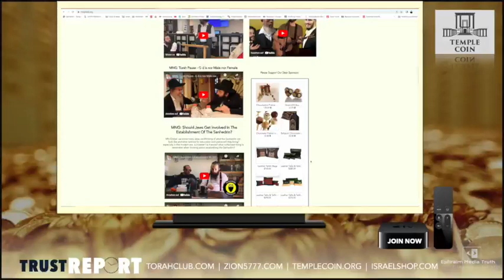#1 Kanye west, who is a Jew, Antisemitism, Lost & Found Tribes of Israel.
First Torah Study Parshat Bereshis With Rabbi Yosef Edery from MNGlobal.org  And Leader Of The Nation Of Ephraim Mr. Ulf Form TorahClub.com

This video is the result of cooperation between German and European Nation of Ephraim Members - A Noahide Alliance with the Jewish people, to discover the light of torah Hashem's will, and the best way to prepare for the king Moshiach's Arrival.

The Rebbe king Moshiach Shlit"a Spoke about the coming Redemption - that we are so close to now, the Rebbe said "Moshiach is coming very soon and it is only on our part to do something additional in the realm of goodness and kindness - at least a little more and Moshiach will come immediately"